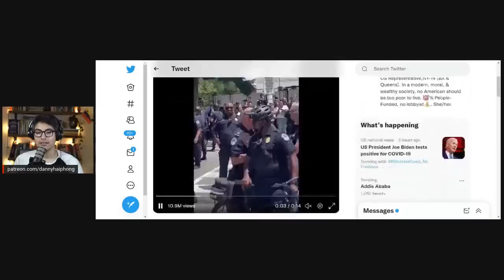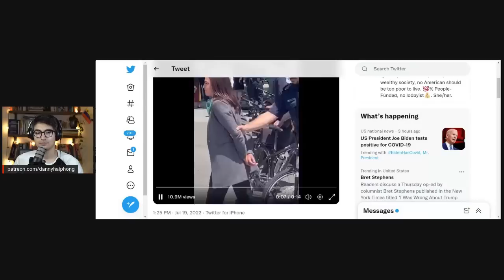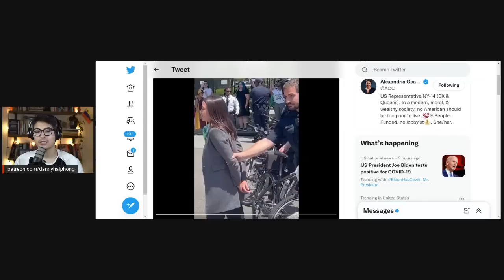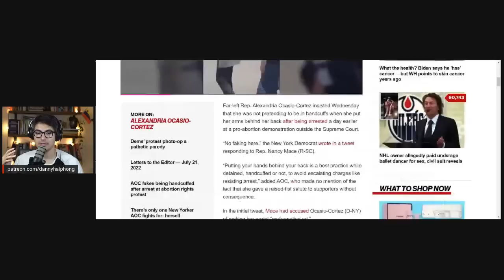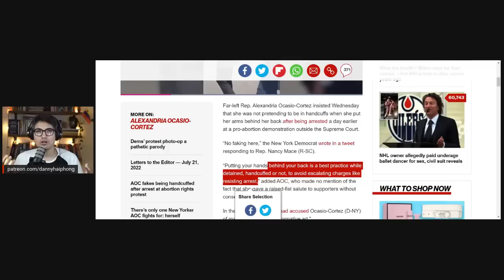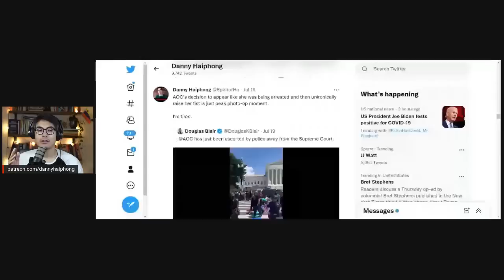AOC's REDICULOUS Performance at Protest EXPOSES Democratic Party Treachery